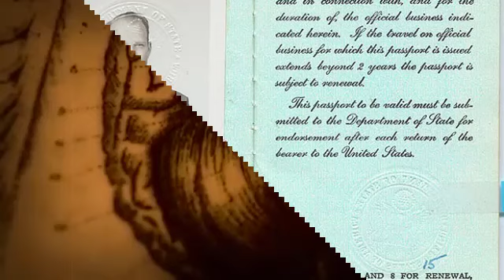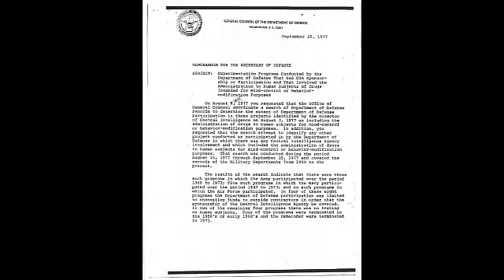Shaqsiyaad caan ah oo naftooda ka iibiyay Maasooniyiinta (Sheeydaan) | Qeybta 1-aad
@WararkaSamakaabTV @MARACADDESHOW @Husein Kurdi @ogaansho @hayaankiibilowka9893 @AyubYusufSakiin @ArimaHeena